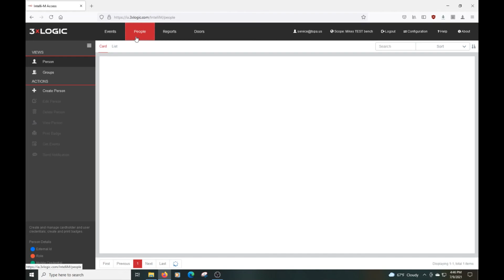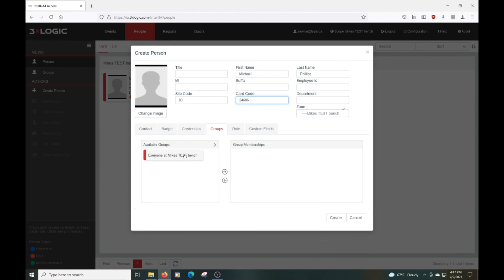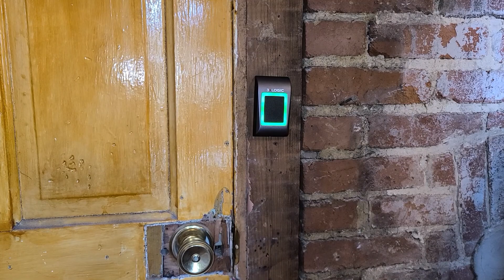Adding Cards to your 3xlogic Door Access System (Cloud)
In this video, we show you how to add cards to your 3xlogic cloud account and associate them with a person. The way shown here only applies to the Cloud based version of the 3xlogic Door Access System, not the web based version.

Tri-State Voice and Data operates out of the Western Pennsylvania area. We travel around North America Handling everything from Camera Systems to Phone Systems to Door Access Systems and more. Through customer-centric communication, the Tri State Voice & Data team is able to quickly assess the situation, and provide consultation on the most appropriate communication platform that is best able to serve the customer's needs. Years of technical training, and engagement with the most current voice & data systems provide the Tri State team with an extensive range of communication solutions for any size business or residential area.